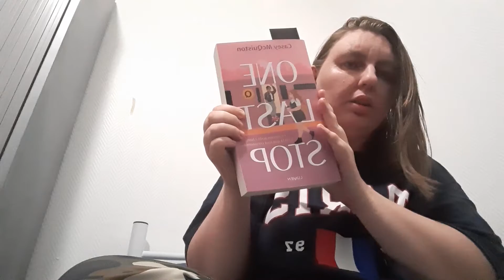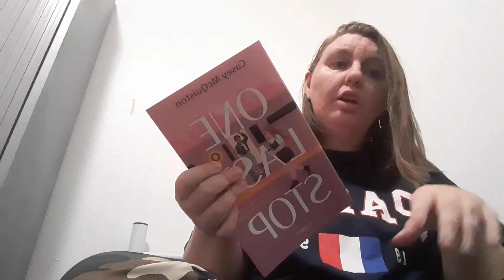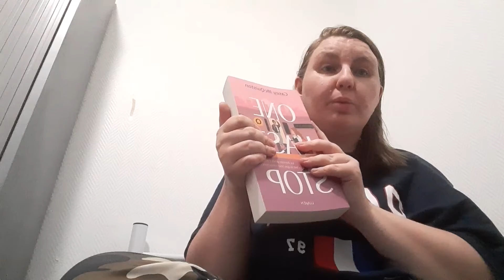un tout petit Haul Vinted du 7 septembre 2022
aujourd'hui nous sommes le 7 septembre et je vous ai mis deux vidéos car hier le 6 septembre je n'ai pas pu tourner la vidéo que je voulais vu que je n'étais pas chez moi donc c'est exceptionnellement

n'oubliez pas de liker partager de commenter de vous abonner si cela n'est pas déjà fait prendre des soin de vous et de vos proches et je vous dis à très très vite pour une prochaine vidéo sur la chaîne de christal